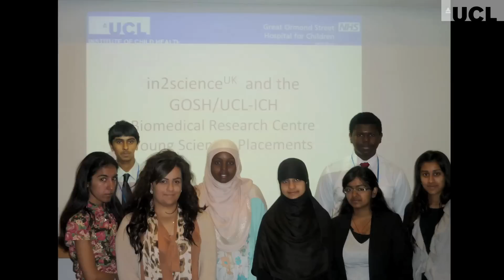in2ScienceUK - helping school students get to university (UCL)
UCL PhD student Rebecca McKelvey started In2scienceUK to offer science placements to London-area A-level students from underprivileged backgrounds. These students spend two weeks assisting and being mentored by scientists in London. Application for In2scienceUK's 2012 summer placements will close 6 April, 2012.